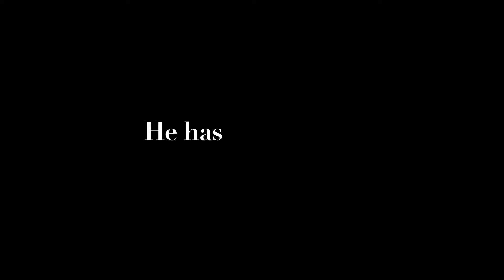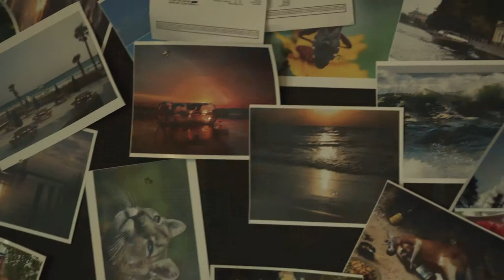Uncle Melvins Apartment (Official Trailer)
This is a trailer for a feature film I appeared in, which is now out in the festival circuit.